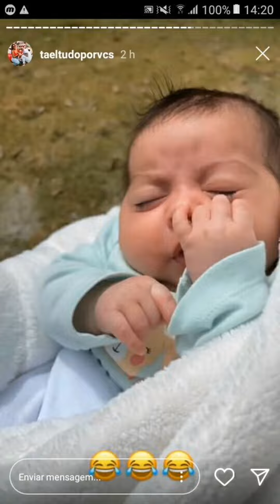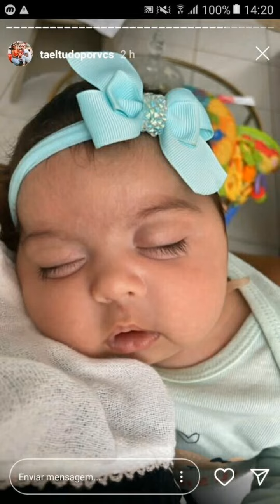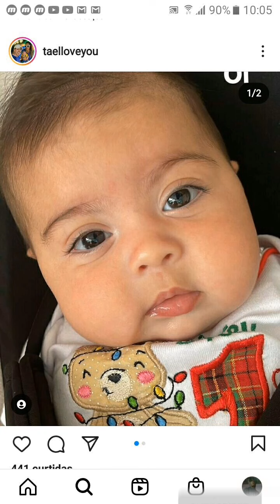PIETRA A BEBÊ MAIS LINDA E SIMPÁTICA DAS REDES SOCIAIS